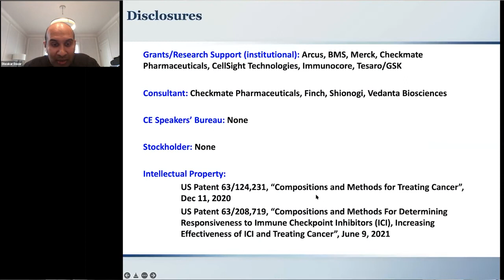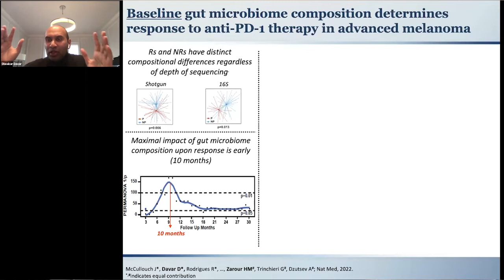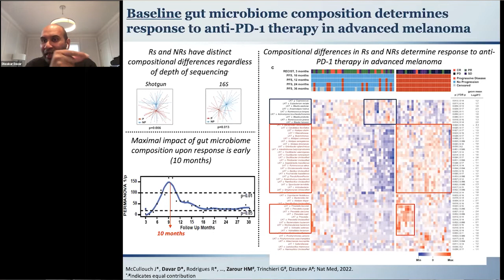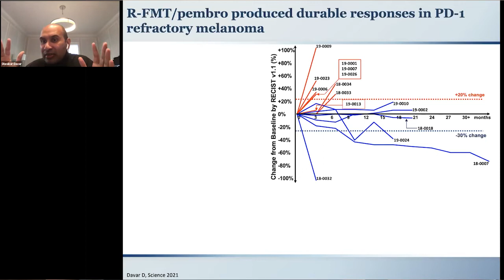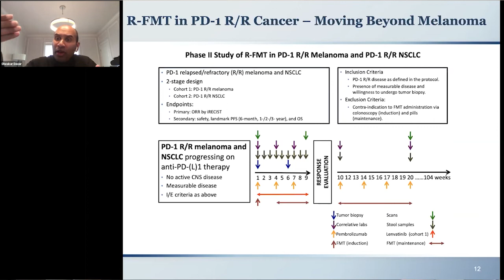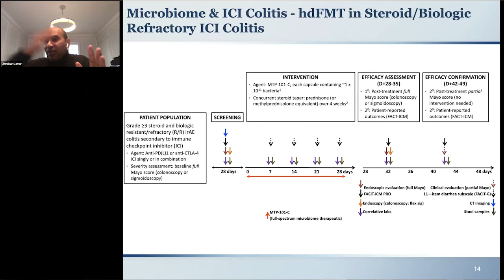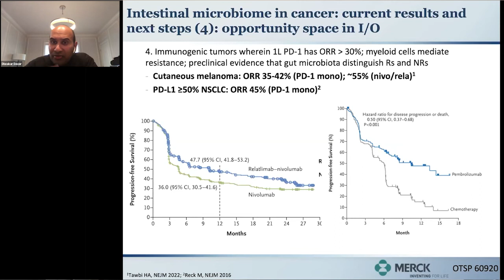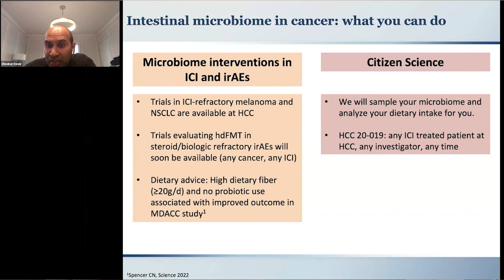Microbiome Interventions to Overcome Immunotherapy Resistance &Treat Immune-Related Adverse Events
Diwakar Davar, MD
Assistant Professor of Medicine
UPMC Hillman Cancer Center